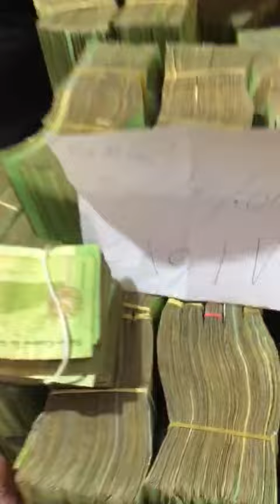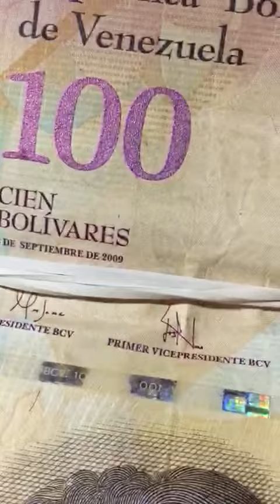Bolívares hallados en Saltos de Guairá